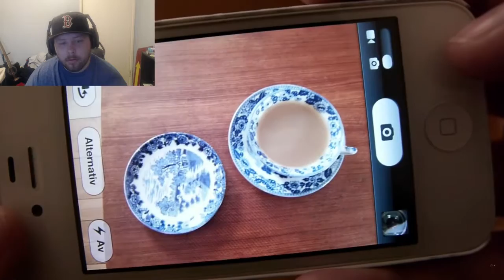Cam Closer ( Short Film ) - Reaction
10 likes___ What's up guys this is Frizzn here bringing another reaction video.